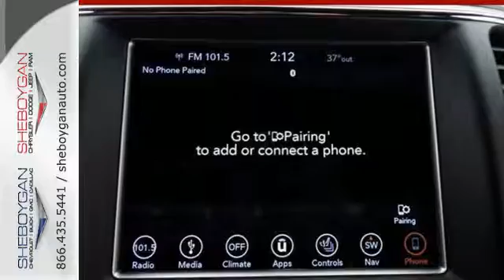New 2018 Jeep Grand Cherokee Oshkosh WI Sheboygan, WI B8826 - SOLD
Year: 2018
Make: Jeep
Model: Grand Cherokee
Trim: Laredo
Engine: 6 Cyl. 3.6 L
Transmission: Automatic
Color: Rhino Clearcoat
Stock #: B8826
VIN: 1C4RJFAG2JC229668
Fun and sporty!!! Want to stretch your purchasing power? Well take a look at this outstanding SUV!!! Standard features include: Bluetooth, Remote power door locks, Power windows with 2 one-touch, Automatic Transmission, 4-wheel ABS brakes, Air conditioning with dual zone climate control, Cruise control, Audio controls on steering wheel, Traction control - ABS and driveline, 295 hp horsepower, 3.6 liter V6 DOHC engine, Head airbags - Curtain 1st and 2nd row, Passenger Airbag, Multi-function remote - Trunk/hatch/door/tailgate, windows, Power heated mirrors, Tilt and telescopic steering wheel, 4 Doors, Four-wheel drive, Fuel economy EPA highway (mpg): 25 and EPA city (mpg): 18, Remote window operation, Front fog/driving lights, Tachometer, Compass, External temperature display, Transmission hill holder, Interior air filtration, Overhead console - Mini with storage, Power steering, Trip computer, Video Monitor Location - Front, Stability control - Stability control with anti-roll, Knee airbags - Driver, Front seat type - Bucket, Split-bench rear seats, Engine hour meter, Rear spoiler - Lip, Rear wiper, Clock - In-radio display... Are you looking for a Dealership you can trust and actually enjoy your car buying experience look no further. Our Mission Statement is to treat our customer s with enthusiasm in providing automotive products and services that exceed your expectations. Now many dealers may say things like this, however, at Sheboygan Chevrolet Chrysler, we walk it, with pride! Our Sales personnel are non-commissioned, which means we pay their wages, not you! Having trouble finding that perfect vehicle please allow Sharon, Alia, and Crissy in our Internet Department help find it for you!

Address:
3400 South Business Drive